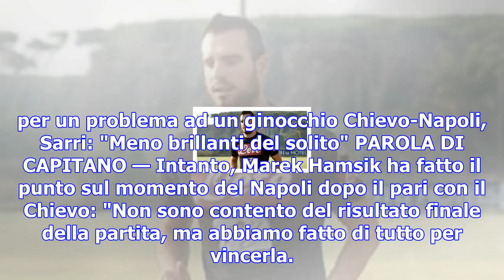Napoli, maksimovic salta la serbia per un problema ad un ginocchio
07 novembre 2017 - NAPOLI Non � un periodo fortunato per Nikola Maksimovic che non si aggregher� all...